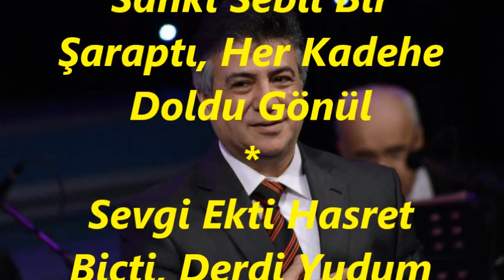Hasan EYLEN-Her Güzeli Leylâ Sanıp Sevdâlara Daldı Gönül (MAHUR)R.G.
SOLİST:
*HASAN EYLEN *
VİDEOYU YAPAN
*RECEP GAYRETLİ*
GÜFTE:  MUSTAFA TÖNGEMEN
BESTE:  İSMAİL BİRATEŞ
USUL:  NİM SOFYAN
MAKAM:  MAHUR
Her Güzeli Leylâ Sanıp Sevdâlara Daldı Gönül
 Bir Gideni Her Gün Anıp Kederden Zevk Aldı Gönül
Halden Bilmez Güle Taptı, Dikenini Meze Yaptı
Sanki Sebil Bir Şaraptı, Her Kadehe Doldu Gönül
Sevgi Ekti Hasret Biçti, Derdi Yudum Yudum İçti
Kimine Gül Verdi Geçti, Kimine Kul Oldu Gönül
Giden Gitti Kaldı İzi, Bu Gecenin Yok Gündüzü
Açık Yeşil Bir Çift Gözü, Şarkılarda Buldu Gönül
Taze Bahar Gonca Gülle, Sevdalandı Çekti Çile
Uslanmadı Beni Bile. Defterinden Sildi Gönül
Rüzgar Sustu Sel Kurudu, Bir Goncaydı Gül Kurudu
Tutunduğu Dal Kurudu, Soldu Gönül, Soldu Gönül.